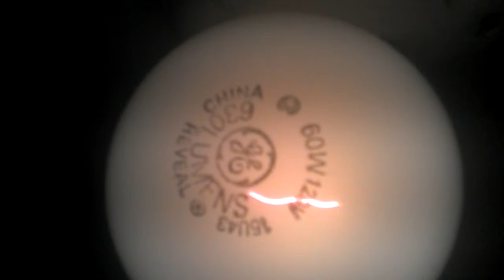Light Bulb Space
For the channel of random ceiling fans.